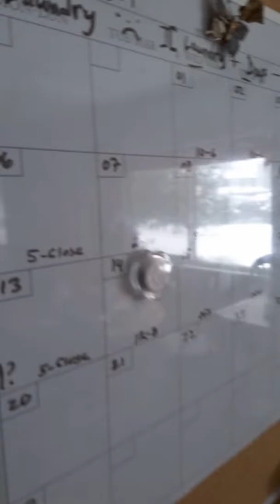Jan 14.2020 1pm. Pacific time...more SNOW!!!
Stay safe out there. Warm hugx n blessings